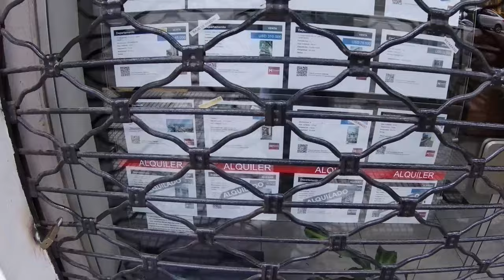¿QUE ES MEJOR EN ESTE 2023 CASI 2024? Nuevo alquiler o renovación | VLOG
NUEVA LEY
ley de alquileres
renovar alquiler
renovar alquiler en argentina
argentina 2023
buenos aires
capital federal
marcha del orgullo
almuerzo en che taco
tacos al pastor
donde alquilar en buenos aires